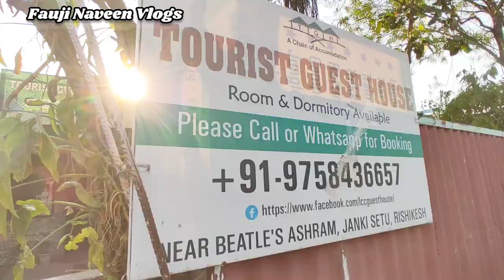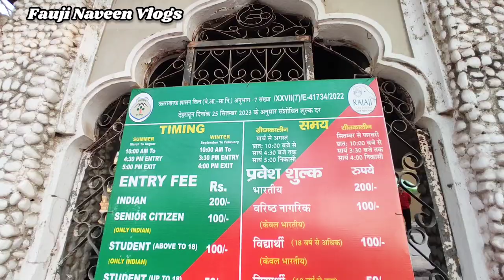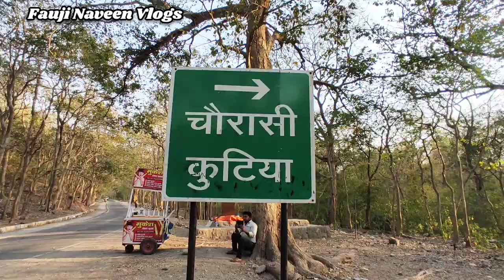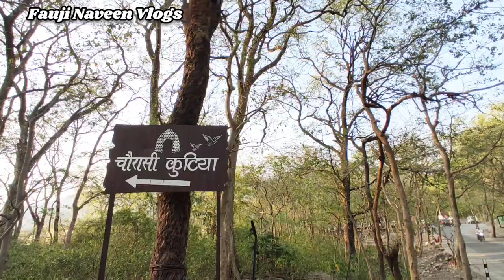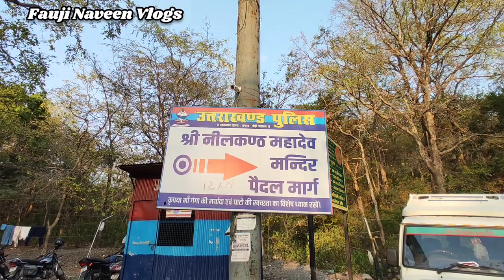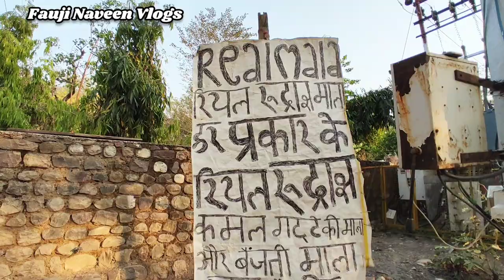ऋषिकेश हुआ खाली |हर जगह सूना सूना |Beatles Street |Jungle View |Rishikesh Latest Vlog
ऋषिकेश हुआ खाली |हर जगह सुना सुना |Beatles Street | Jungle View | Rishikesh Latest Vlog |‎@FaujiNaveenVlogs

ऋषिकेश
Rishikesh
Rishikesh Latest blog
Rishikesh Latest vlog
Rishikesh Latest news
beatles song
Beatles Aasram in Rishikesh
Rishikesh new video
fauji Naveen Vlogs
Naveen
Navin vlog
Fauji Naveen Vlogs
ऋषिकेश में घूमने वाली जगह
Beatles song
Beatles music
Beatles Street Journal
Beatles Aasrm
Hotel In Rishikesh
Rishikesh trip
Uttarakhand Tourism
rishikesh today
rishikesh new video
luxury hotel in rishikesh
rishikesh live